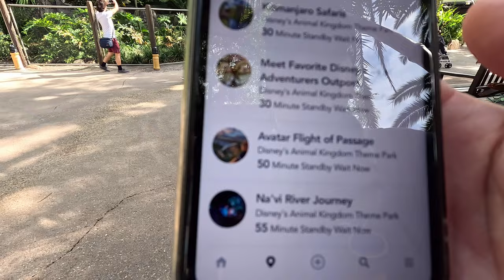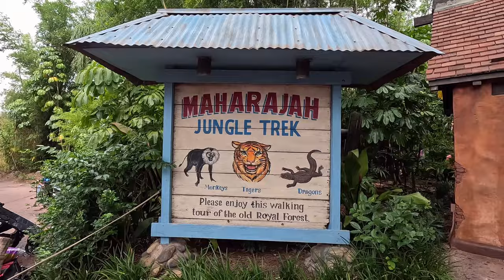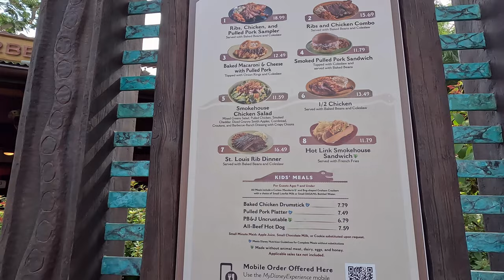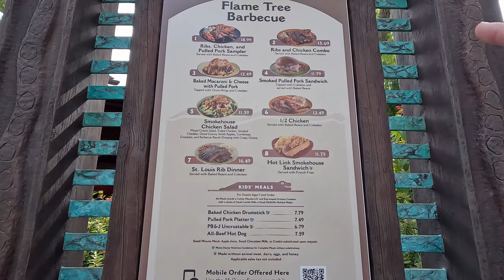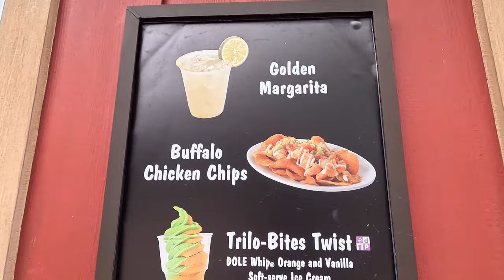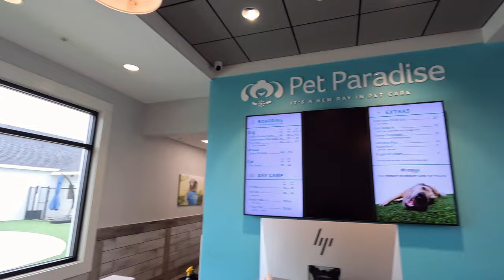Disney's Animal Kingdom! | Flame Tree BBQ | Dinosaur! | Kali River Rapids! | Kilimanjaro Safaris!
Join us for a full fun-filled day at Disney's Animal Kingdom! We rode Dinosaur, Expedition Everest, Kali River Rapids, Kilimanjaro Safaris, Gorilla Falls Exploration Trails, had lunch at Flame Tree Barbeque, and even had a photo pass with Mickey & Minnie! Come join us!